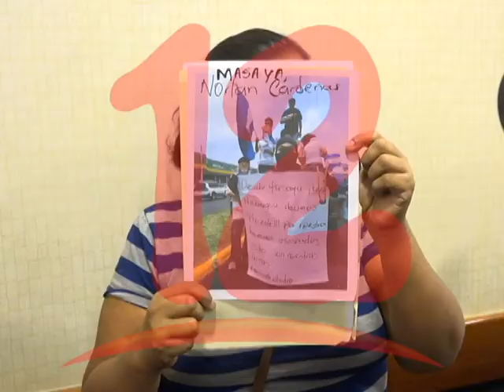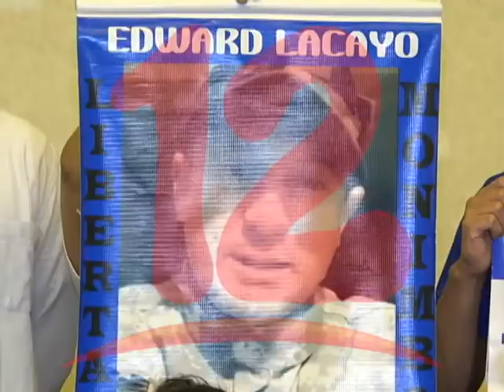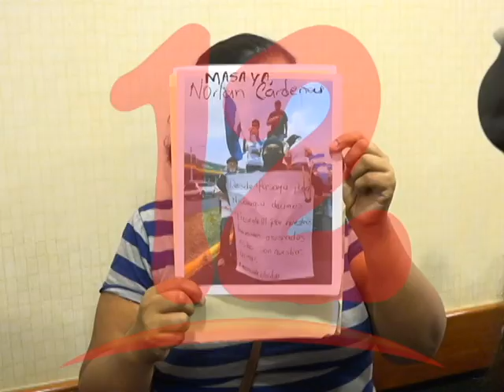Excarcelado pide la libertad de los reos políticos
Excarcelado pide la libertad de los presos políticos ante un posible contagio de coronavirus.